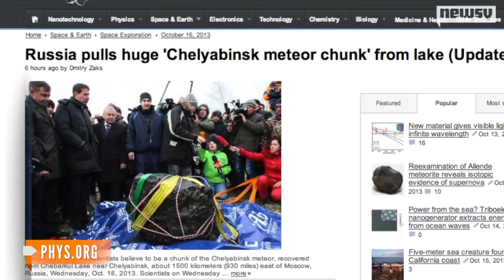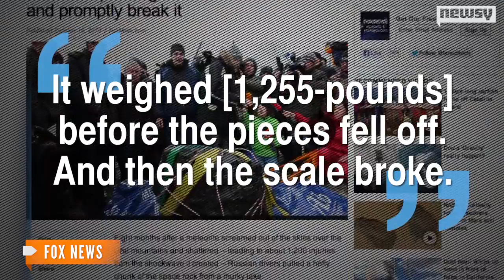Large Chunk of Russian Meteorite Recovered, Promptly Broken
The chunk of meteorite was dragged to shore by divers before it broke into three pieces and broke a scale used to weigh it.